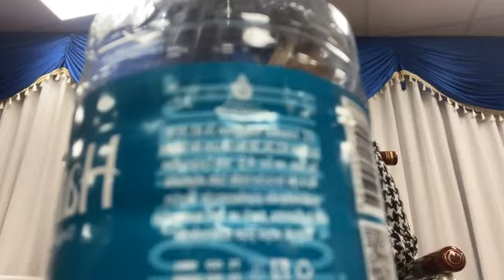Live With Javeria Saleem in Almere . Feb 2023